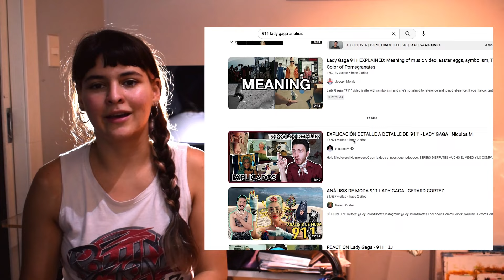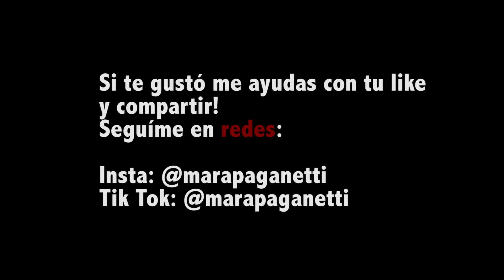Lady Gaga vs. Cortázar (Análisis de La noche boca arriba y 911)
Encontré parecidos de estas dos obras de tiempos tan distintos, el cuento de Julio Cortázar "La noche Boca Arriba" publicado en el libro "El final del juego" de 1955 y el videoclip de la canción 911 de Lady Gaga, del disco Chromatica de 2020.

Vamos a hablar sobre la corriente artística del surrealismo y sobre las referencias del mundo del cine que podemos encontrar en los cortos.
Vamos a estar analizando el corto del director Chileno, Hugo Covarrubias basado en el cuento de Cortázar.

También analizó ambas piezas hablando sobre teoría del color, sobre colores complementarios (Rojo y verde)